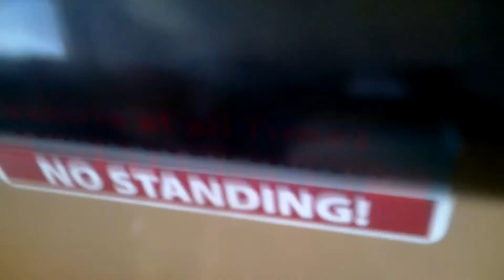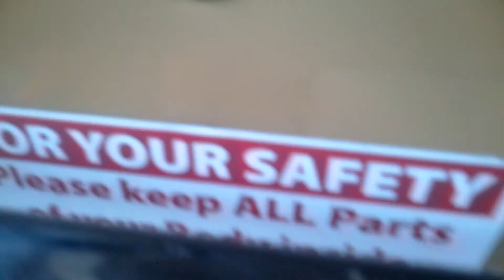Riding The Outlaw (roller coaster) - Adventureland - Altoona, Iowa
The Outlaw is a wooden roller coaster located at Adventureland in Altoona, Iowa, near Des Moines.

The Outlaw made its debut in 1993. It was the second roller coaster built by Custom Coasters International, which soon became known as one of the world's premier builders of wooden roller coasters.

The original spokesperson for The Outlaw was an old miner character who appeared in television, radio, and print advertisements for Adventureland. He can still be seen outside the lower queue of The Outlaw in cartoon representation, on the "you must be this tall to ride" sign.
Even though Outlaw was built by CCI, it was designed by Mike Boodley, who later went on to form Great Coasters International. In fact, Outlaw is considered to be the prototype GCI roller coaster as it laid the groundwork for coasters like Lightning Racer and Kentucky Rumbler.